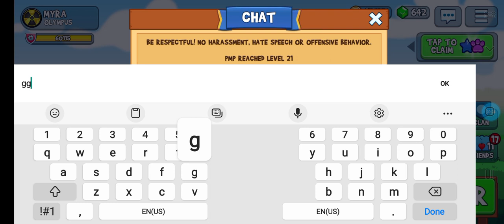Arena run but is so cute with Qilin run!!!